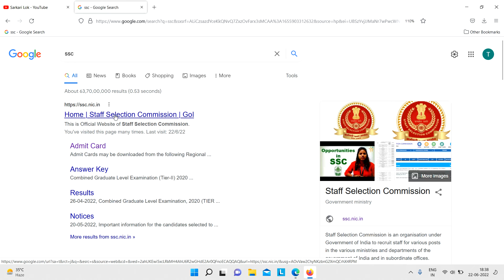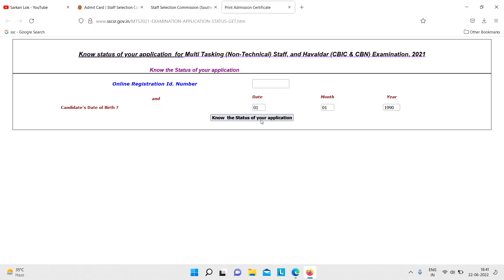ssc mts southern region admit card status : southern region ssc mts exam date/city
ssc mts southern admit card status : southern region ssc mts exam date/city